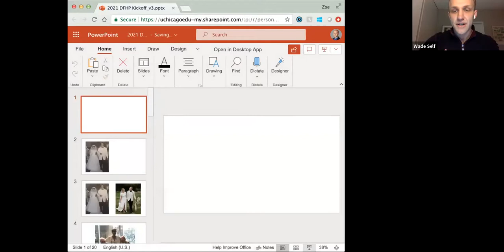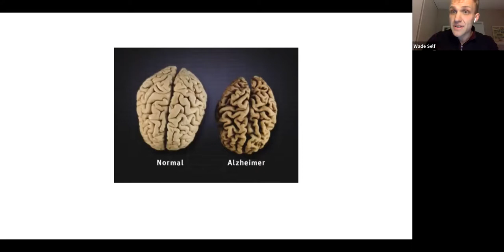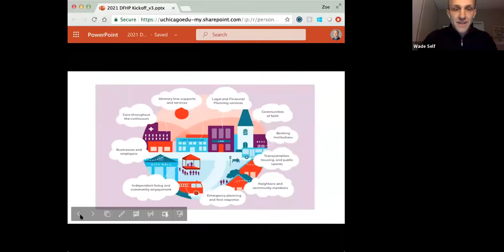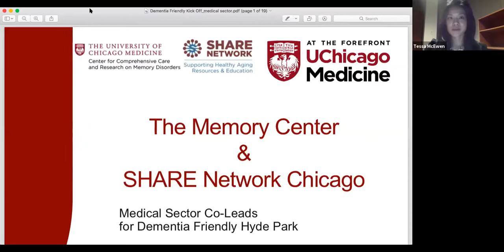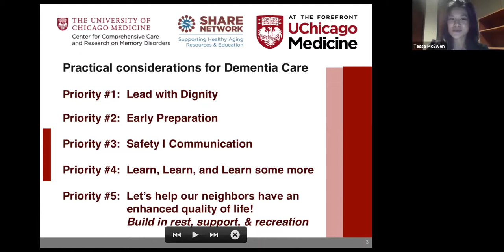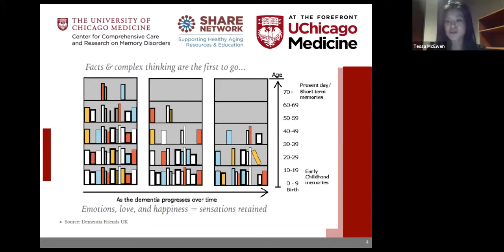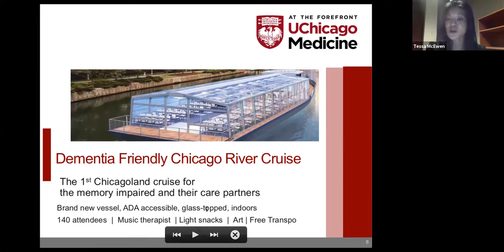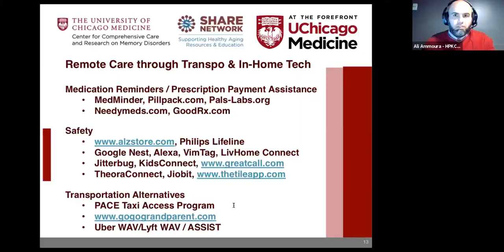2/25/2021 HPKCC Dementia Friendly Hyde Park Community Dialogue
On February 25, 2021, the Hyde Park-Kenwood Community Conference hosted a Community Dialogue on the Dementia Friendly Hyde Park (DFHP) Initiative, joined by the Chicago Hyde Park Village and other DFHP partners.